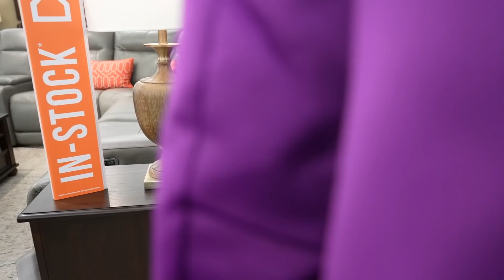I Recreated MrBeast Willy Wonka's Chocolate Factory!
I recreated MrBeast Willy Wonka's chocolate factory but I did not spend a million dollars doing it. I recreated some of the challenges on a limited budget. MrBeast's creation of the Chocolate Factory was amazing! The attention to detail on every set was crazy! I guess you can say my video is the Wish version of MrBeast's video. I had a great time making everyone's day a little better. Hope you enjoy the video!
If you are new to my channel be sure you watch my Trade Up Challenge Series where I traded a penny to a PS5 and iPhone 13 to a Tesla. There are over 20 episode so far in the challenge. See links to the trade up series below.

WIN A $500 Impossible Kicks gift card
1. On instagram follow @impossiblekicks and @connortv
3. Tag 3 friends
Winner picked 6/22/22